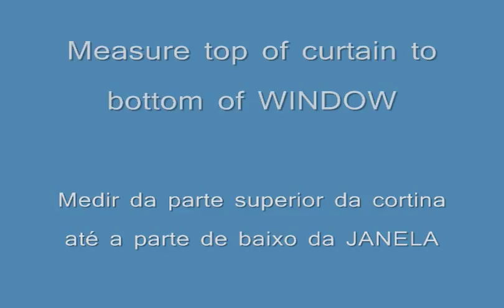How to Lengthen Curtains. Como Alongar Cortinas.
As part of a bedroom makeover, the short curtains were lengthened with a second fabric and ribbons. Alonguei as cortinas do quarto de dormir com um retalho de tecido florido.
This will make your ceilings look higher. Vai fazer as paredes parecer mais altas.